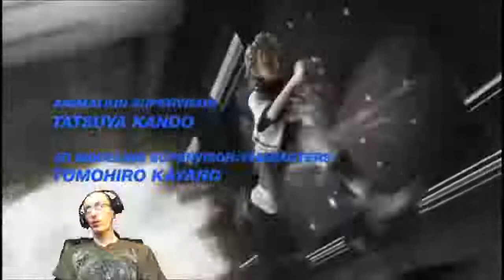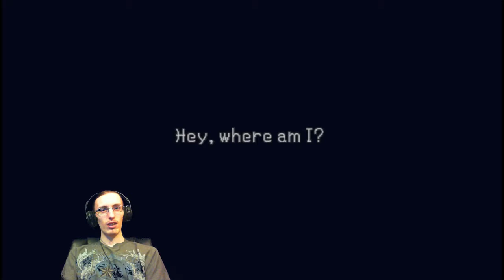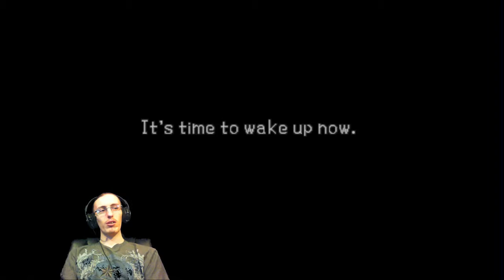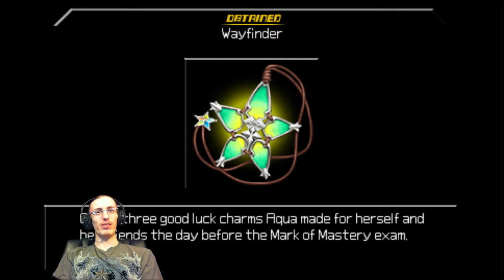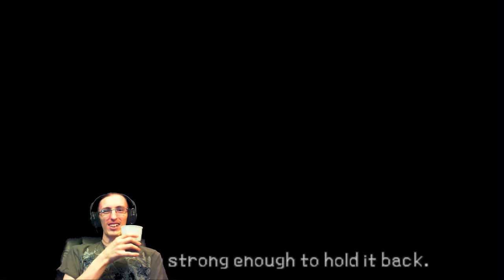Shànks plays Kingdom Hearts: Birth by Sleep (05/26/2015) - 1/5